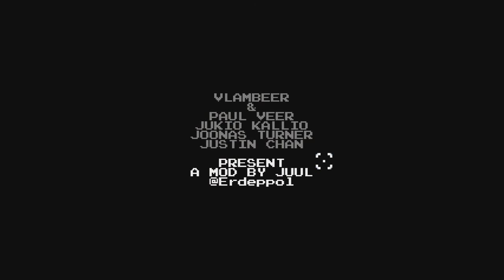Going Rogue! | Nuclear Throne | Ep: 2: Sheep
Hello all. Today, we play as the best mutant: Sheep. And wreck some fools with a shovel. Because that's how Sheep do.

Intro music is made by me!

Outro music is "Where The Guns At?" by Jukio "Kozilek" Kallio as part of the "Nuclear Throne OST"